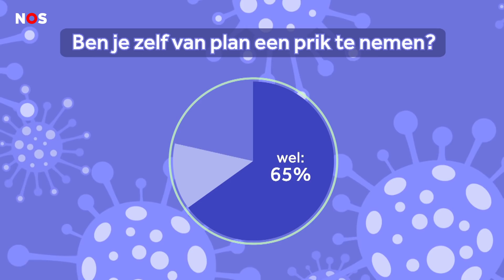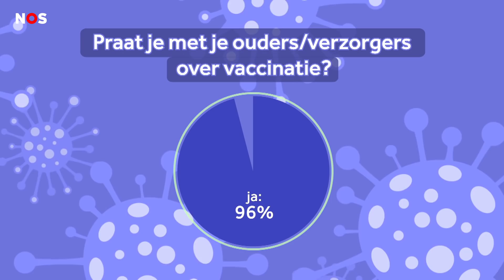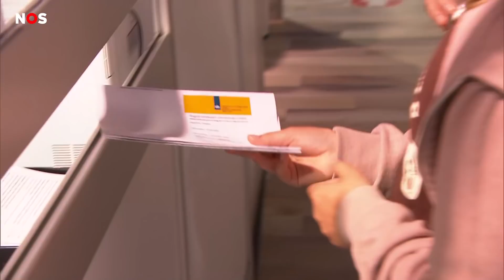De meeste kinderen willen een prik tegen corona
Ruim 6 op de 10 kinderen is van plan een corona-prik te nemen. Dat blijkt uit een onderzoek dat we deden onder kinderen die geboren zijn in 2008 en 2009.

De meeste kinderen hopen dat de verspreiding van het virus dan stopt. Ook willen ze zichzelf zo beter beschermen.